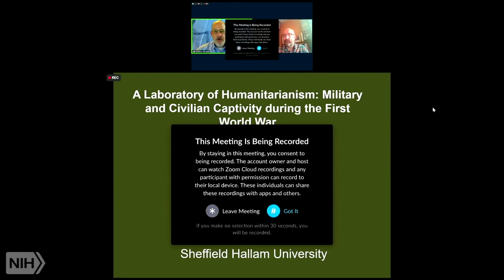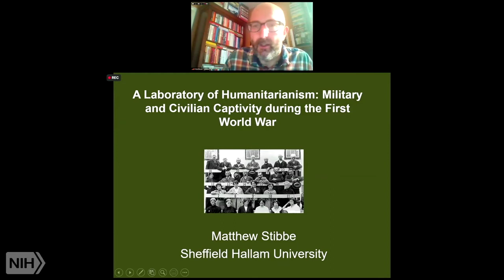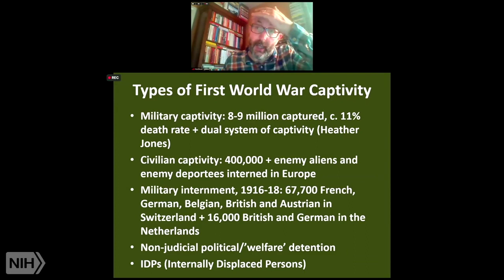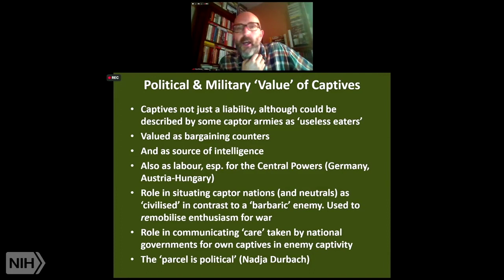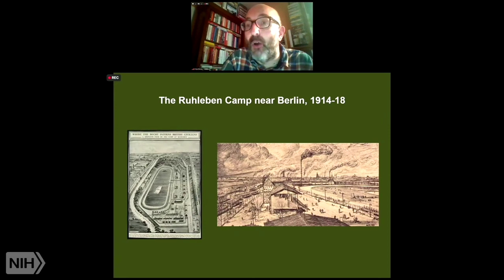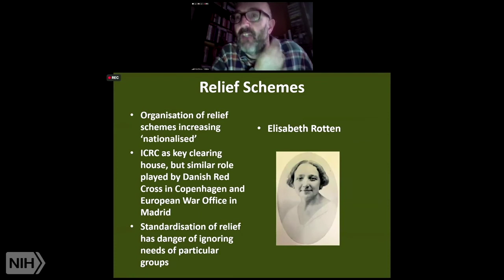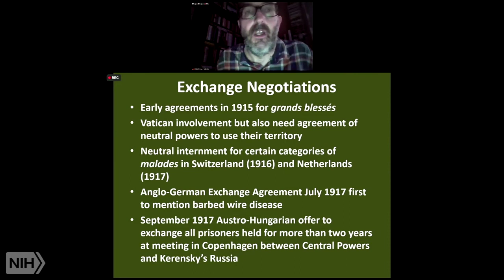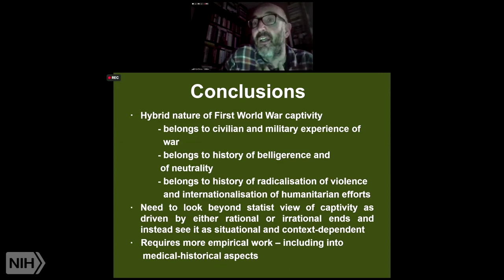NLM History Lecture - A Laboratory of Humanitarianism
Michael E. DeBakey Lecture in the History of Medicine: A Laboratory of Humanitarianism

Scholarship on captivity in modern conflicts has mostly focused on its violent aspects and on the very real physical and mental suffering of prisoners of war. This presentation will instead show why the First World War provided a unique laboratory for experimenting with different kinds of humanitarian assistance to those experiencing prolonged incarceration and separation from their families. Building on Dr. Stibbe’s recently published research his talk will examine three different but overlapping approaches to humanitarian assistance: relief work, efforts to enforce and enhance existing international conventions, and pressures placed on captor nations to come to prisoner exchange agreements. The presentation will conclude by examining the legacy of these developments for cultural and medical understandings of wartime captivity in the inter-war period and beyond.

Author: Matthew Stibbe, PhD, Professor of Modern European History, Sheffield Hallam University, United Kingdom, and 2019 NLM Michael E. DeBakey Fellow

Air date: Thursday, May 5, 2022, 2:00:00 PM

NLM History Talks promote awareness and use of NLM and related historical collections for research, education, and public service in biomedicine, the social sciences, and the humanities. The series also supports the commitment of the NLM to recognize the diversity of its collections—which span ten centuries, encompass a range of digital and physical formats, and originate from nearly every part of the globe—and to foreground the voices of people of color, women, and individuals of a variety of cultural and disciplinary backgrounds who value these collections and use them to advance their research, teaching, and learning.